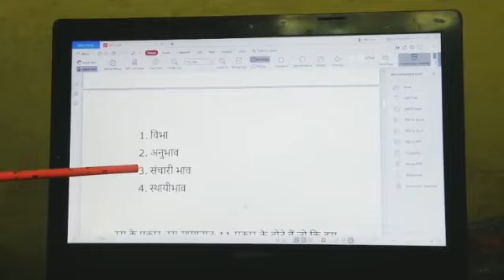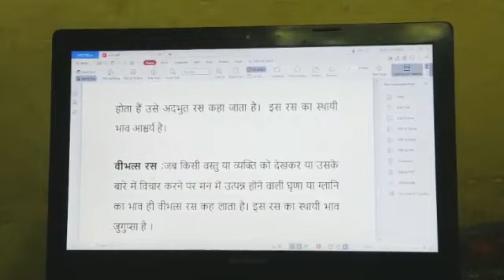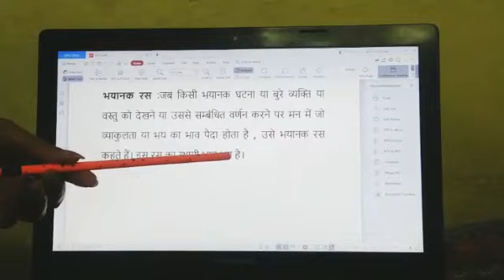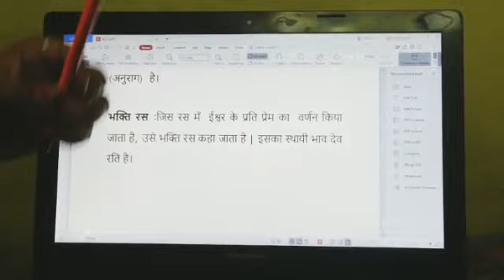Topic- रस का परिचय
Topic
रस का परिचय
रस की परिभाषा और भेद  BA first year

Lecture by: Mrs. Suniti tyagi